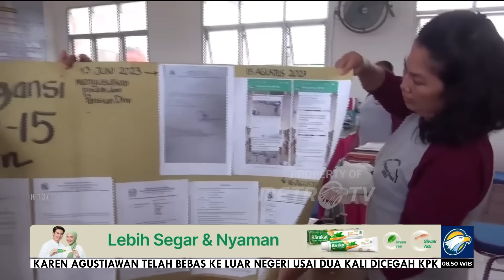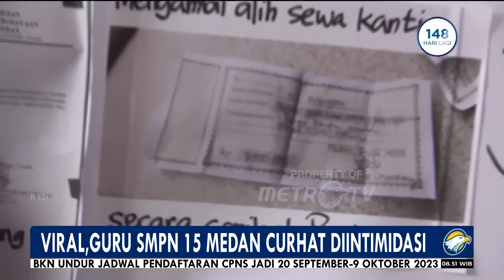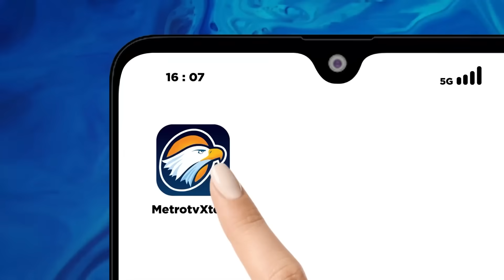Disdik Berharap Kejadian di SMP N15 Medan Tidak Terulang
MetroTV, Kepala Dinas Pendidikan Kota Medan Laksamana Putra Siregar mengatakan pihaknya akan mensosialisasikan kepada tenaga penganjar di Medan agar tidak mengikuti tindakan tidak baik tersebut. Putra juga berharap kejadian serupa tidak terulang.

Dinas Pendidikan Kota Medan turun tangan mempertemukan kepala sekolah dengan para guru SMP N15 yang diduga menjadi pelaku int1m1das1.

Dinas Pendidikan memberikan sanksi teguran kepada kedua belah pihak.